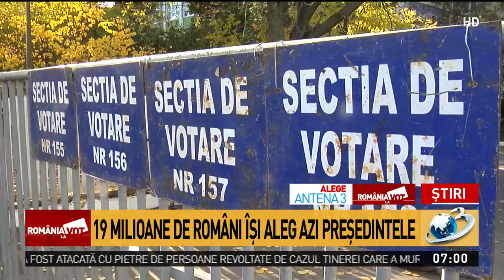Cei 19 milioane de români își aleg președintele. Antena 3 prezintă singurul exit-poll al aleger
Cei 19 milioane de români își aleg președintele. Antena 3 prezintă singurul exit-poll al alegerilor